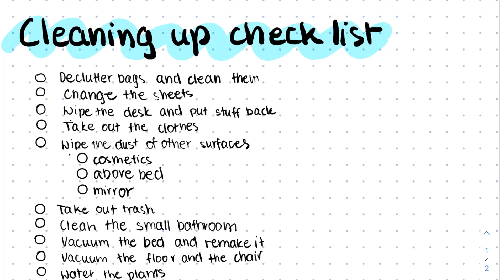How to become a tidy person? ✨ Tips for messy people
I'm not a perfectionist (and don't want to be), but I'm also not messy, so here are some tips.

Timestamps!
0:00​ - Intro
0:29​ - My background
0:47 - Reasons to become a tidy person
1:44​ - Habits
2:06 - Daily habits
2:45 - Weekly habits
3:37 - Monthly habits
4:01 - Biannual habits
5:04 - Changing your space
7:09 - Outro